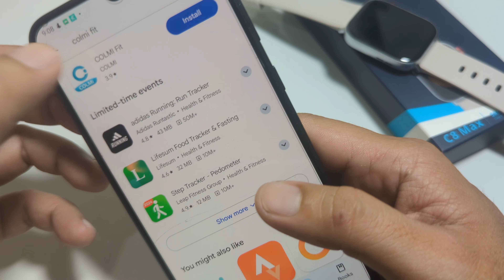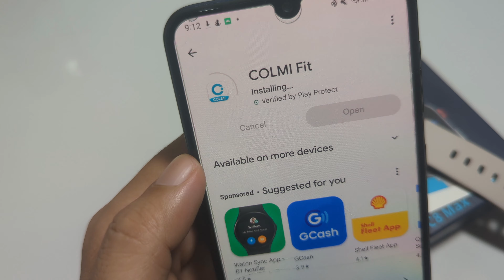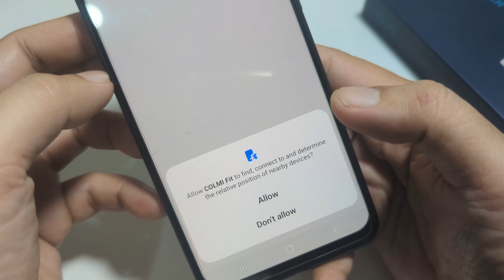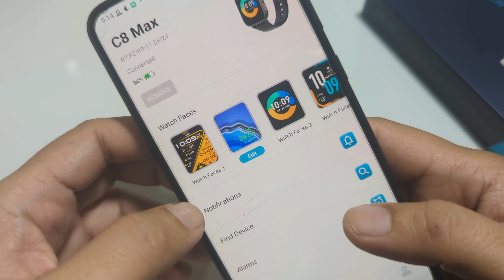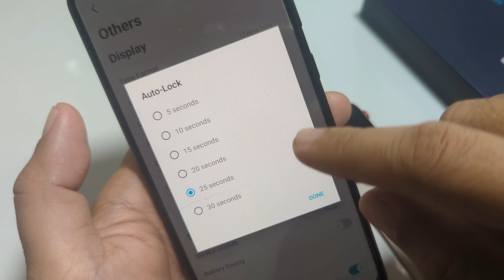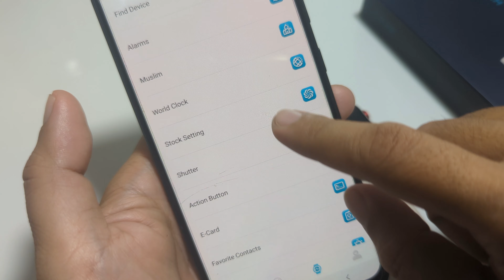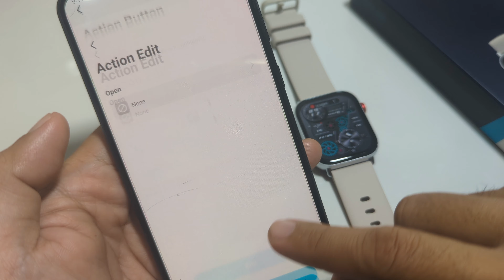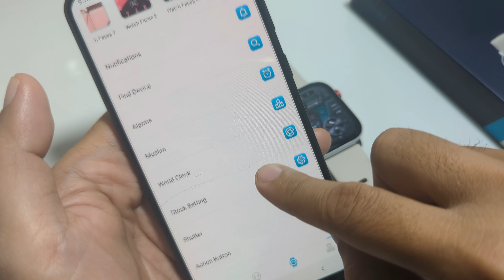Paano Mag Connect ng C8 Max Smartwatch sa Phone?